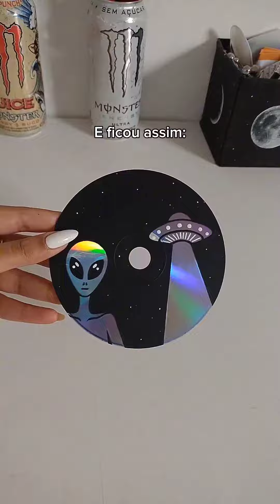Diy cd painting ideas